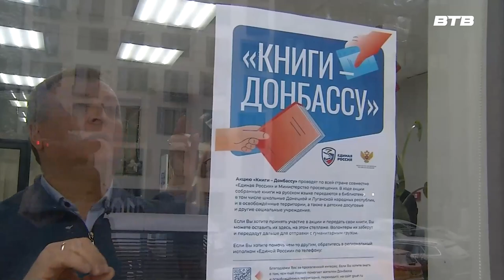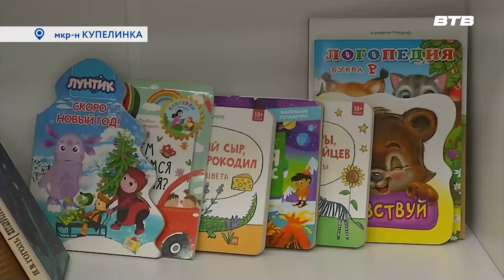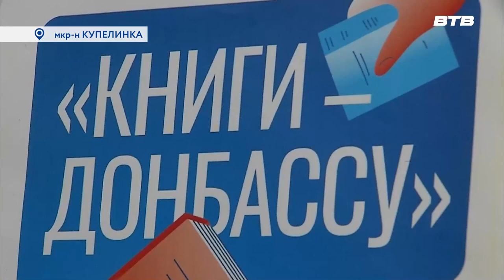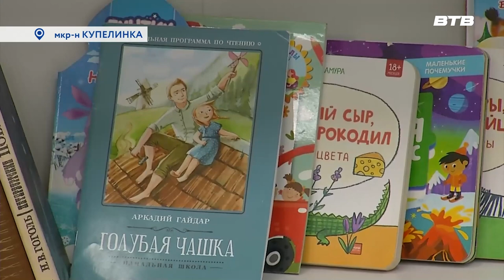Новости телеканала Видное-ТВ (23.01.2023 - понедельник)